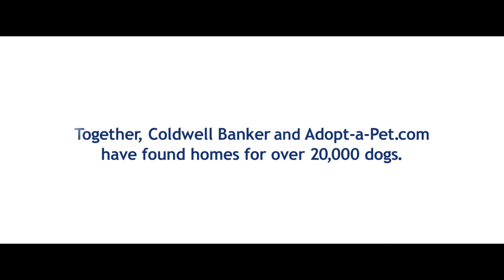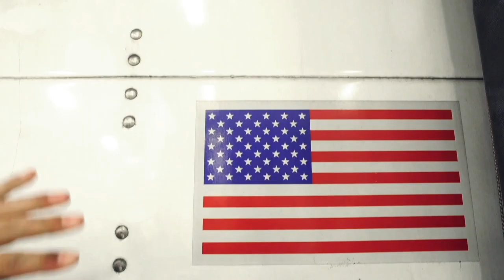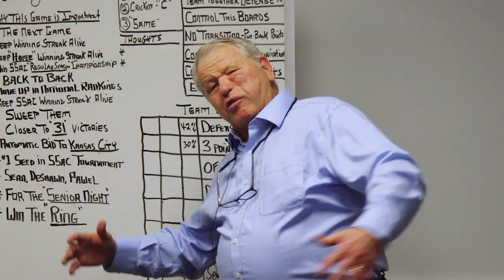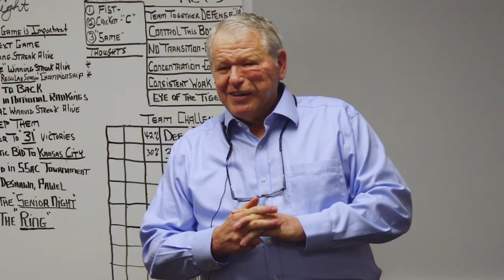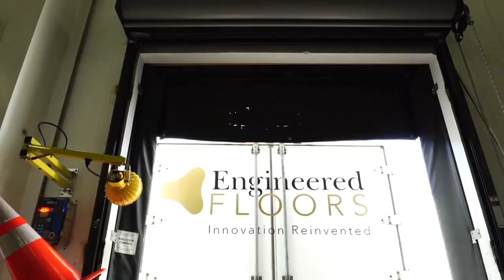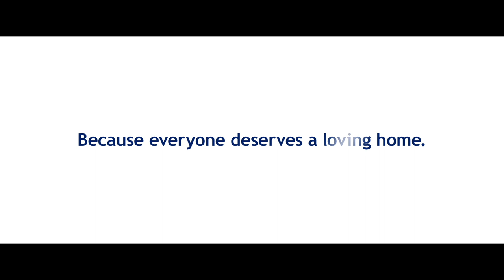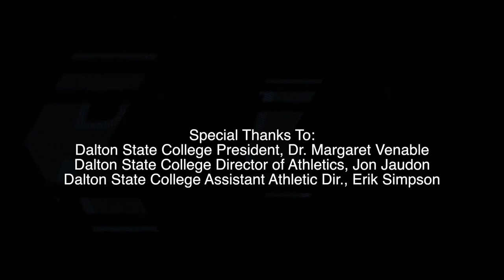Courtside with Tony Ingle - Episode 8 2017-18 Season Finale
On the season finale of Courtside with Tony Ingle, Coach Ingle and host Craig Corbin recap the season and watch highlights of the Roadrunners NAIA National Tournament run to the Round of 16.  Produced by Brandon Brown Productions, LLC for WDNN in association with Elliott Media.